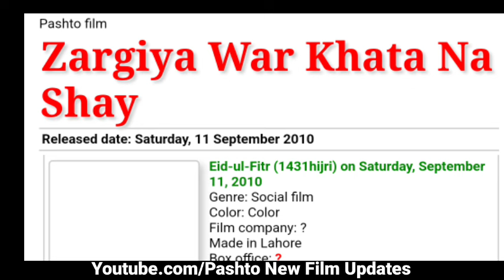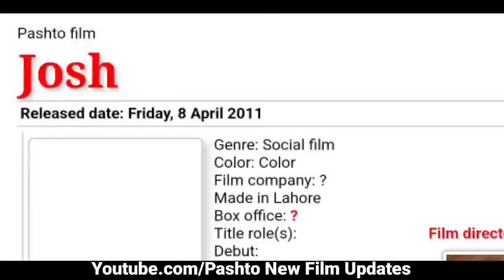List Of Arbaz Khan !! Pashto Film Histry !! Pa Dwa Kalo Ki 9 Filmona !! 2010/2011